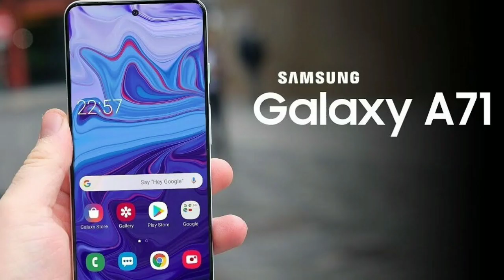Samsung Galaxy A71 Detailed Specifications